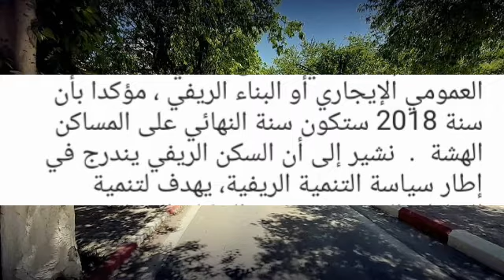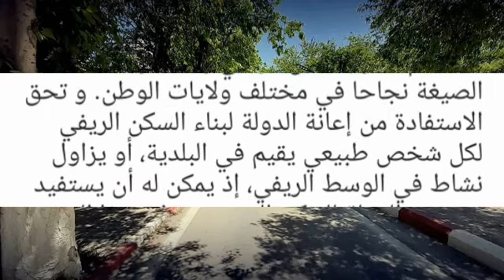هذه تفاصيل اعانات السكن الريفي الجديدة